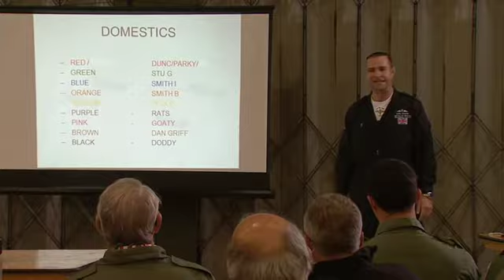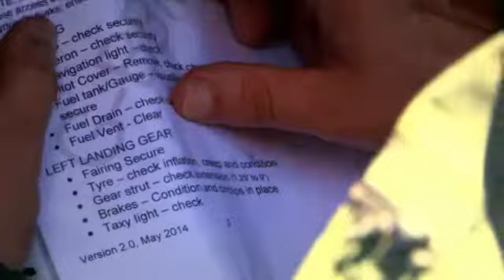The Battle Of Britain Return of the Spitfires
Exclusive coverage of one of the most significant aviation tributes ever seen in Britain. On the 75th anniversary of Battle of Britain Day, 40 Spitfires and Hurricanes unite for a unique flypast.